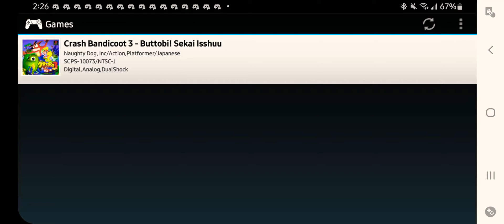Crash Bandicoot 3 High Time v1 Mod By AresanBandicoot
Another crazy mod by AresanBandicoot!!
This one really got me confused with all the blank boxes all over the place!!

If you Bandicoot's would like to try this Mod for yourselves ill leave a link of AresanBandicoot's channel for you to find!